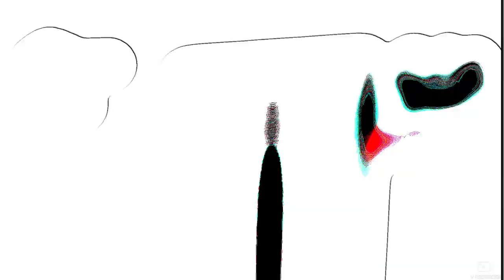Floor going to never (sneakpeek 0.1)